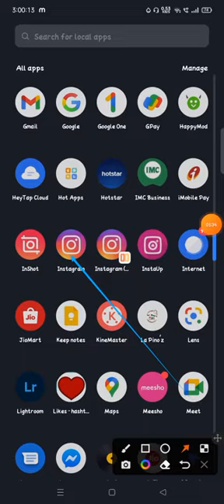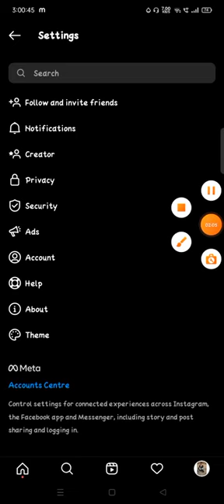how to remove instagram account, how to remove an instagram account,